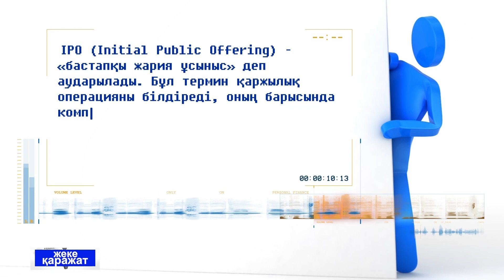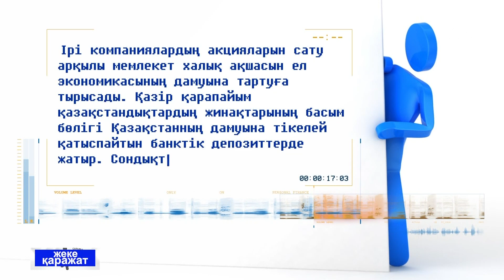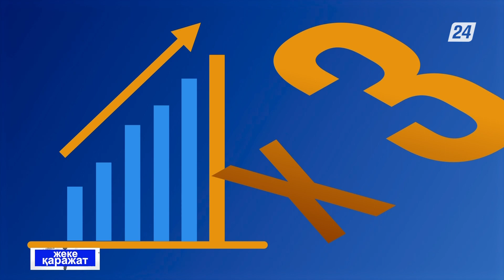ҚР ұлттық компанияларының акцияларын сатып алу үшін не істеу керек? | Жеке қаражат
Қарапайым қазақстандықтар ұлттық компаниялардың акцияларын сатып алу мүмкіндігіне ие болуы тиіс. Бұл мемлекеттік бағдарламалардан алынған дәйек сөз ғана емес. Қазіргі уақытта Үкімет алдында тұрған нақты міндет. Елдің әрбір азаматы шағын болса да, квазимемлекеттік компаниялар акцияларының иегері бола алатындай етіп жасау.
Ол үшін не істеу керектігін бүгінгі бағдарламадан көріңіздер.